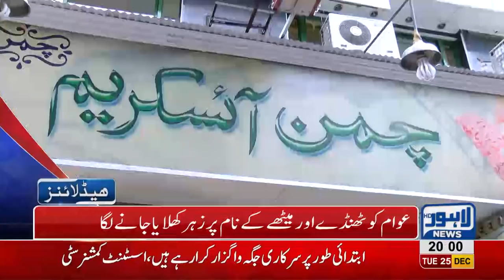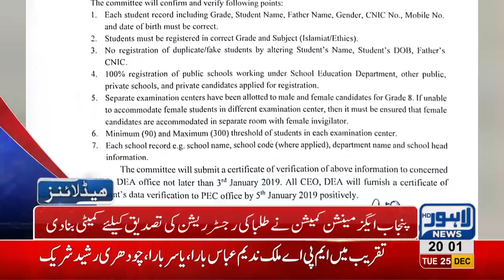08 PM Headlines Lahore News HD – 25th December 2018